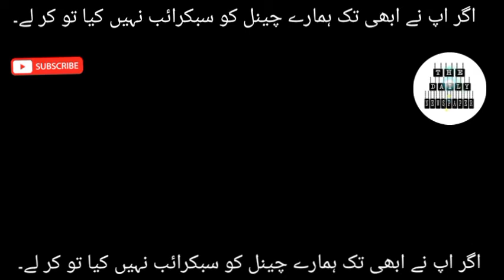PM Imran Khan address to nation about new Map of Pakistan |The Daily Newspaper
Watch latest Pakistani News Live, Headlines, Bulletins, Exclusive news and all around the world

 The Daily Newspaper Channel is Pakistan’s News channel known for its quality programs and authentic news. It is Pakistan’s most trusted channel that not only covers news and updates related to Pakistan but also from around the world.

تازہ ترین پاکستانی نیوز لائیو ، ہیڈ لائنز ، بلیٹنز ، خصوصی خبریں اور پوری دنیا میں دیکھیں

 ڈیلی نیوز پیپر چینل پاکستان کا نیوز چینل ہے جو اپنے معیاری پروگراموں اور مستند خبروں کے لئے جانا جاتا ہے۔ یہ پاکستان کا سب سے قابل اعتماد چینل ہے جس میں نہ صرف پاکستان بلکہ پوری دنیا سے متعلق خبروں اور تازہ کاریوں کا احاطہ کیا گیا ہے۔

ڈیلی نیوز پیپر چینل میں ، ہم کسی بھی وابستگی یا ایجنڈے کے بغیر اخلاقی اور ذمہ داری کے ساتھ غیر جانبدارانہ رپورٹنگ پر یقین رکھتے ہیں۔ اس نیوز چینل کی ٹیم میں پاکستان کے اعلی صحافی اور نامہ نگاروں پر مشتمل ہے جو واقعات کی پہلی معلومات کی اطلاع کے لئے پوری دنیا میں پھیلے ہوئے ہیں۔